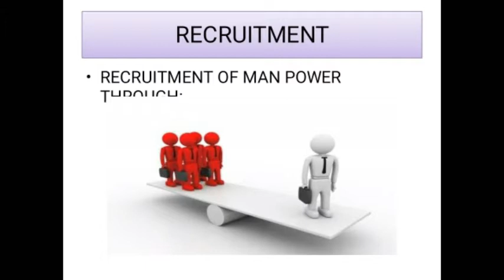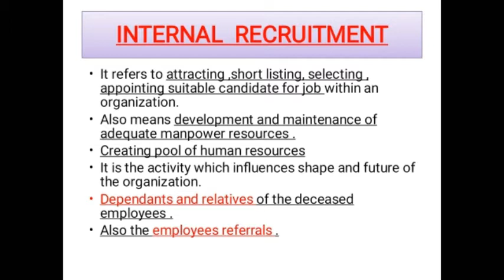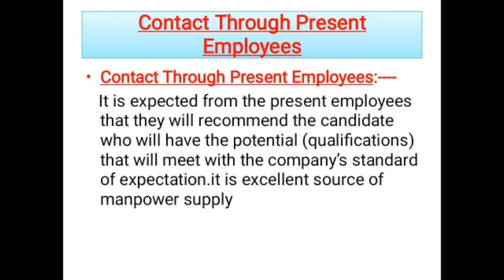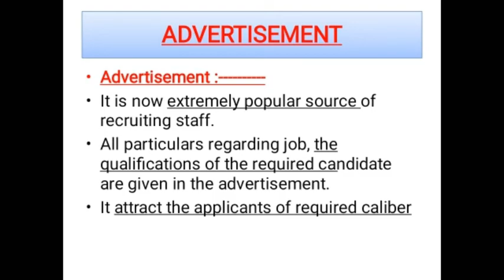RECRUITMENT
IT IS THE PROCESS OF SEARCHING CANDIDATE OF SUITABLE CALIBER. INTERNAL AND EXTERNAL THESE ARE THE TWO TYPES OF IT . IT ENDS ON LAST DATE OF RECEIVING APPLICATIONS .UPGRADING THE CANDIDATE IS THE BEST WAY .